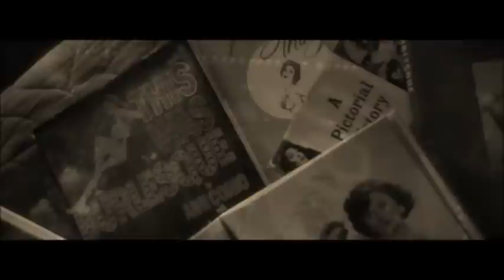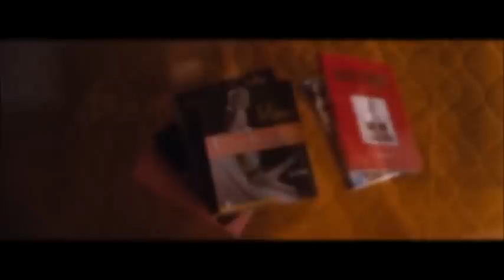Trouble Heroes - Mysterious Woman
Trouble Heroes - blues & souther rock band (track from CD "Voodoo" 2012)
czech republic